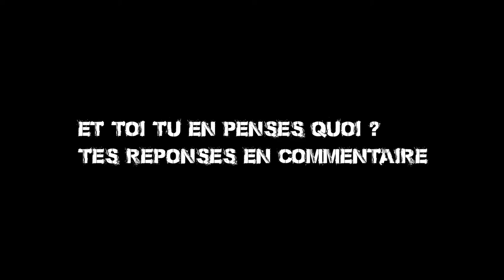Autoclash : art. 24 de la loi de sécurité globale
L’article 24 de la loi de sécurité globale prévoit, « sans préjudice du droit d’informer », de pénaliser d’un an de prison et 45 000 euros d’amende la diffusion de « l’image du visage ou tout autre élément d’identification » d’un policier ou d’un gendarme en intervention lorsque celle-ci a pour but de porter « atteinte à son intégrité physique ou psychique ».
Vendredi 20 novembre 2020. Le texte a recueilli 146 votes pour et 24 contre.
Monsieur J s'autoclash sur ce sujet controversé !
Co écrit avec Yohan B.